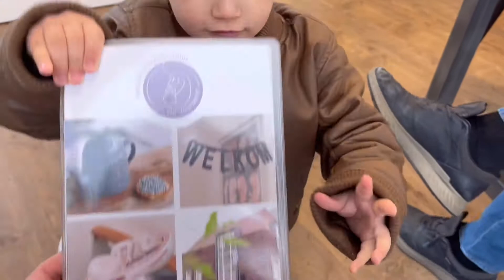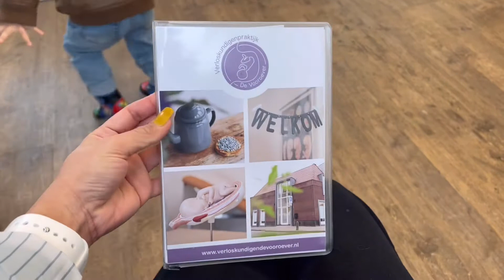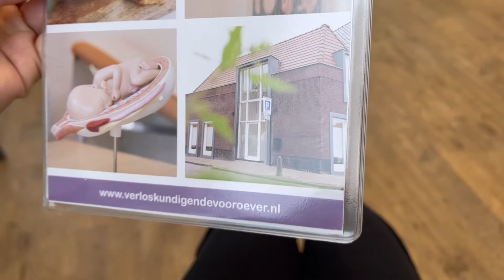Check-up Day with Me | 28weeks pregnancy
Thank ypu guys for watching 🤗